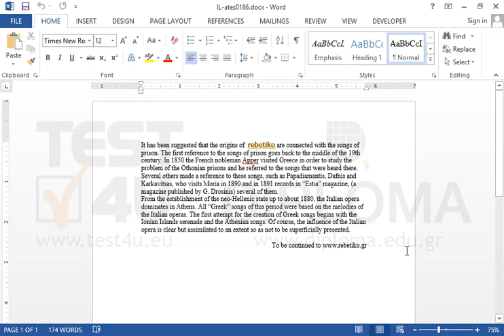Set the Title property of the document to TEST4U.